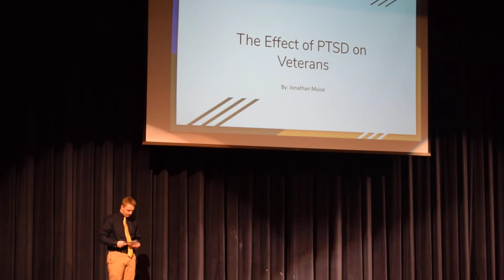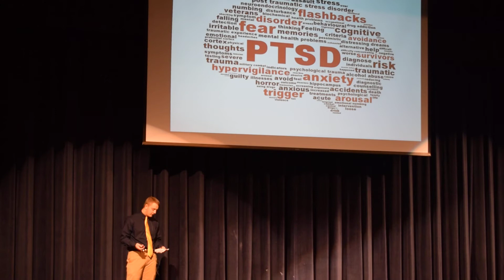Sen Sem Final Talk Fall 2019 Jonathan M